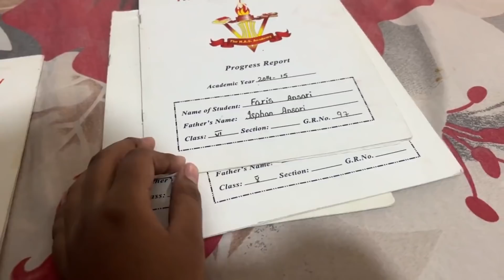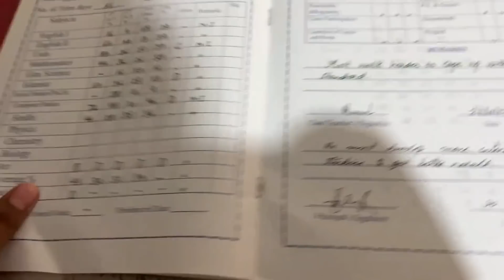I PROPOSED FINALLY !! 😍😲